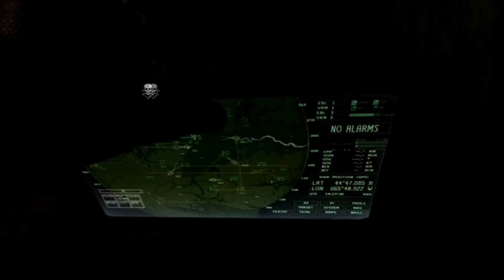Like A Boss - Modern Warfare 3: How to go flawless like a boss! Ft. JeebusPlatinum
JeebusPlatinum

Anatman-Monolith